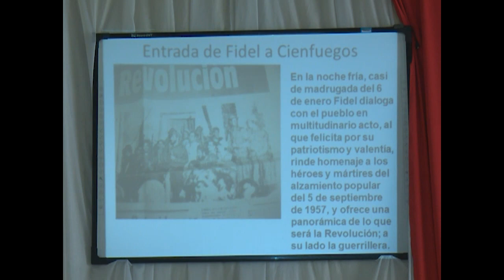Recuerdan presencia de Celia Sánchez en Cienfuegos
En la Universidad de Ciencias Médicas de Cienfuegos realizó un coloquio dedicado a la vida de Celia Sánchez Manduley. En el encuentro se rememoró la presencia  de la heroína en el territorio.